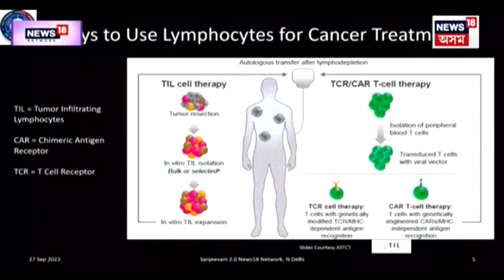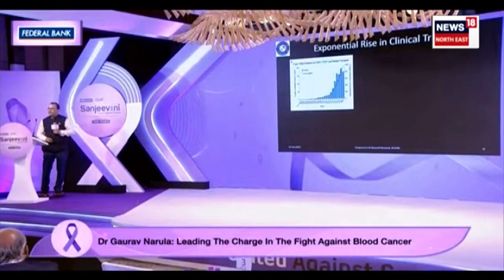Sanjivani, United Against Cancer | কৰ্কট ৰোগ প্ৰতিহত কৰাৰ এক নিৰলস প্ৰচেষ্টাত ব্ৰতী CCHRC | N18V